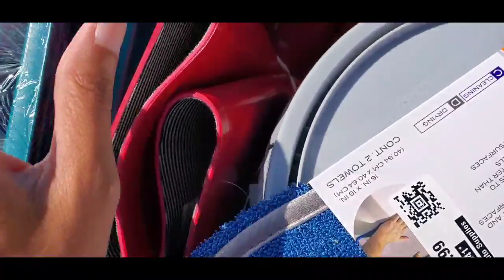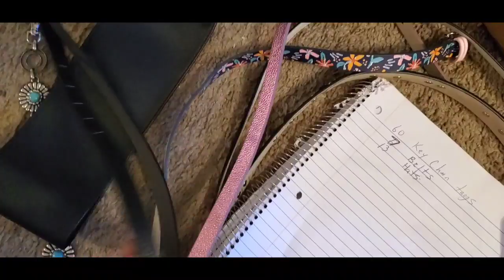$10 BARGAIN BUGGY! DIRT CHEAP HAUL! OVER 300 ITEMS FOR ONLY 10 DOLLARS.